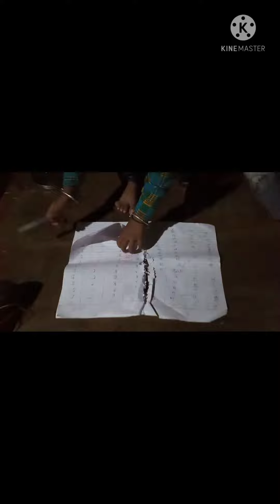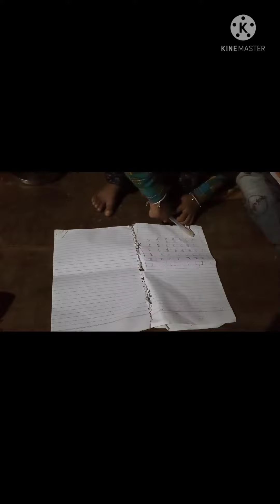Anmol pahli bar kahan gaya tha 🌹@kusum raj vlogs🌹@mampi.rahul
my your new channel

@kusum raj real vlogs

mayka ka vlogs

Anmol pehli Baar coaching gaya tha

god please you all.

milte hi new vlogs me ❤️☝️👍😆